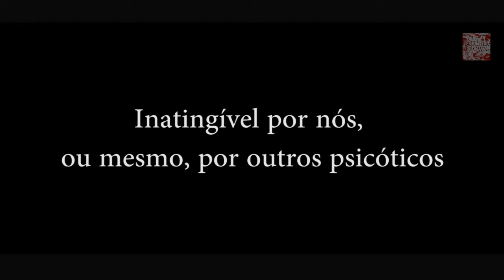Butcher Clown - Psychosis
Butcher Clown